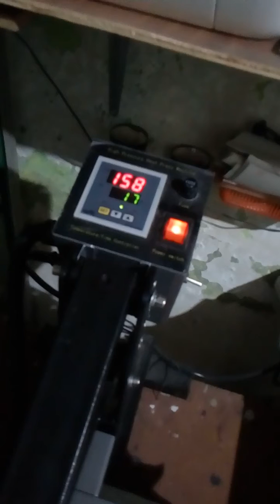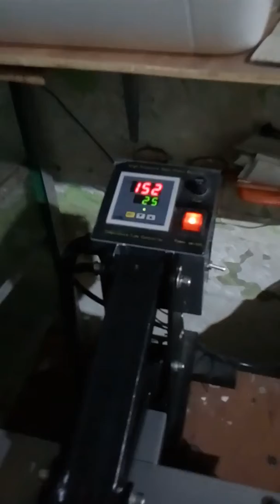SMB - Sablon Mas Broo - proses press